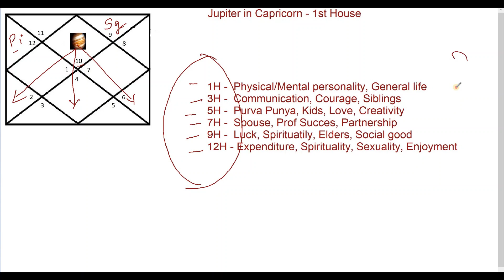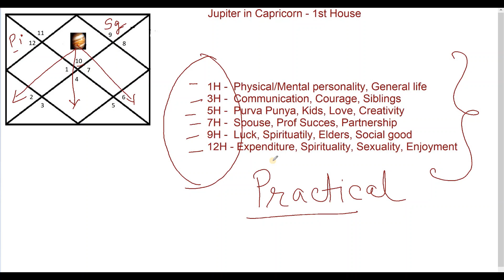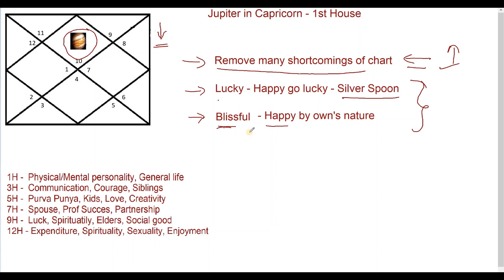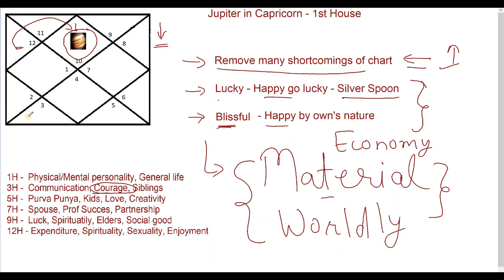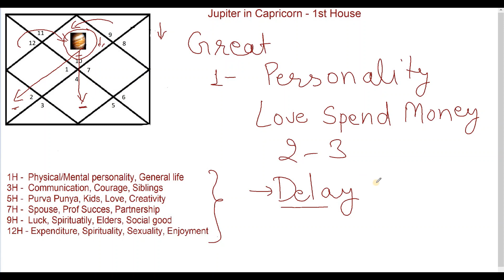Jupiter in Capricorn For Capricorn Ascendant (Jupiter in 1st House for Capricorn Ascendant)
Get Analysis of all planets in your chart at a fee you like -
True basics of Vedic Astrology

This video gives specific interpretation of Jupiter's placement in Capricorn sign for Capricorn Ascendant. Since Capricorn is 1st house for Capricorn rising horoscope therefore this video can be viewed as Jupiter in 1st House for Capricorn Ascendant.

Also since Jupiter lords 12th (Sagittarius) and 3rd (Pisces) house of the Capricorn Horoscope, another way of looking at the video is that 12th Lord in 1st House or 3rd Lord in 1st House. Based on True Vedic Knowledge passed on from generations... Dedicated to all true seekers of divine vedic astrology... visit-pictureastrology.com Get Analysis of all planets in your chart at a fee you like -